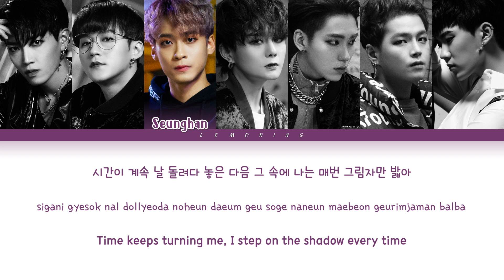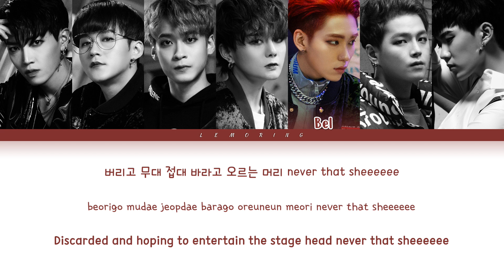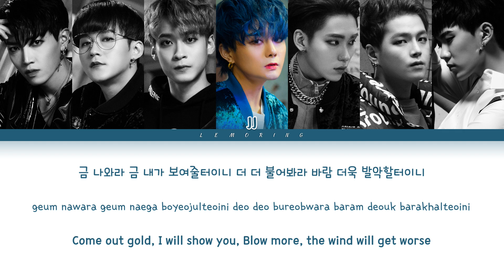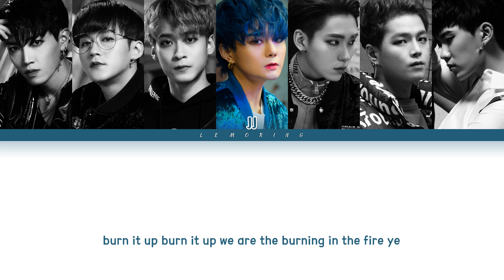DUSTIN Burn Lyrics (더스틴 Burn 가사) [Color Coded Lyrics/Han/Rom/Eng]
BY-LEMORING

All Rights Administered By LPA Entertainment

Artist: DUSTIN (더스틴)
Track: Burn
Album: 1st debut single album "Burn"
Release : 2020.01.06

Members: Kimyoon, Hwani, Seunghan, JJ, Bel, Siu, Daon
My bias: JJ

더스틴
DUSTIN
Burn
DUSTIN Burn LYRICS
DUSTIN Burn
더스틴 Burn
더스틴 Burn 가사
더스틴 Burn Lyrics
DUSTIN Burn 가사
DUSTIN Burn MV
DUSTIN Burn SHOWCASE
DUSTIN Burn 뮤비
Burn lyrics
Burn 가사
Burn 가사
번
번 가사
더스틴 번
더스틴 번 가사
DUSTIN 번
DUSTIN 번 lyrics
DUSTIN 번 가사
DUSTIN Burn karaoke
DUSTIN Burn instrumental
DUSTIN Burn inst
레모링
Lemoring